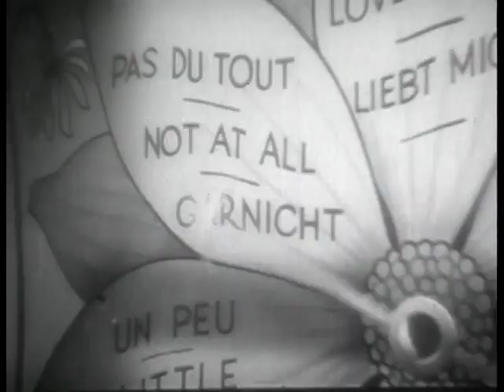"Paris In Spring" (1935) - Eiffel Tower encounter between Ida Lupino and Tullio Carminati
In this scene near the opening of the musical comedy "Paris in Spring" (1935), set at the top of the Eiffel Tower, both the characters played by Ida Lupino and Tullio Carminati are considering jumping due to insecurities with their respective love interests. They come to realize they can realize their goals better by staying alive.